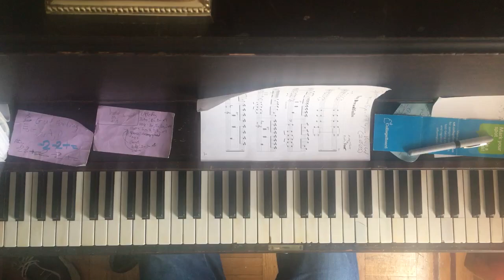“Crosswords” - Panda Bear (Piano Cover)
ANNOUNCMENT: DUE TO ME GOING BACK TO SCHOOL, VIDEOS WILL START COMING OUT EVERY 3 WEEKS INSTEAD OF 2.

This is one of my favorite Panda Bear songs to play not only on the piano, but also on the drums.

Track 4 on “Panda Bear Meets The Grim Reaper” By Panda Bear